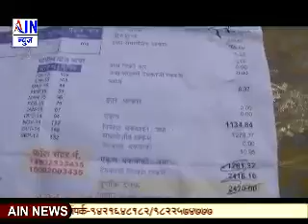चुकीचे बिल वितरीत होत असल्याने नागरिकांचा महावितरण अधिकाऱ्यास घेराव... वीजबिल दुरुस्तीची मागणी